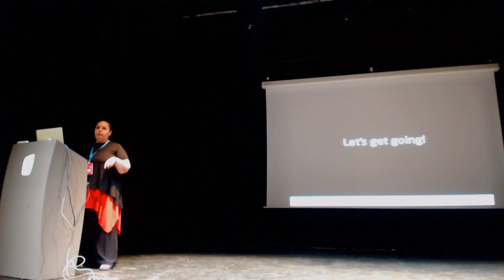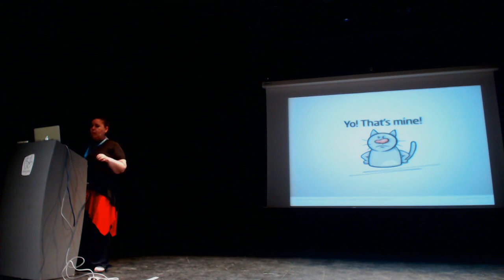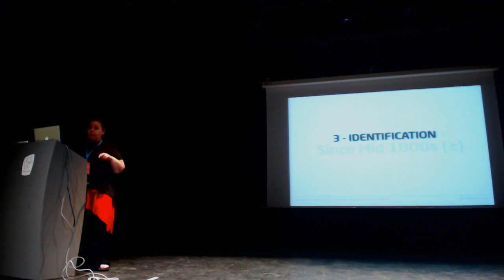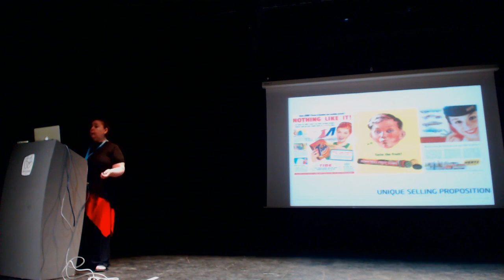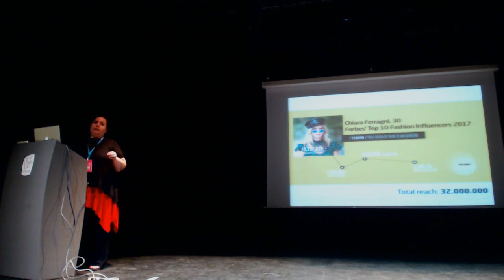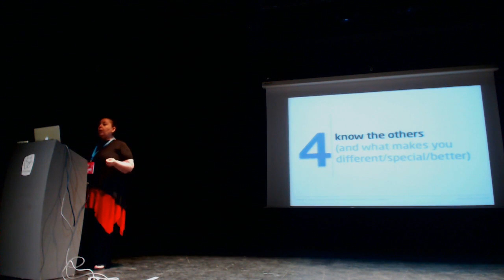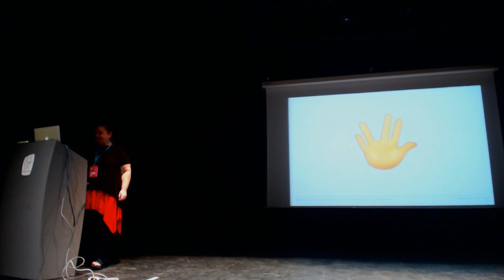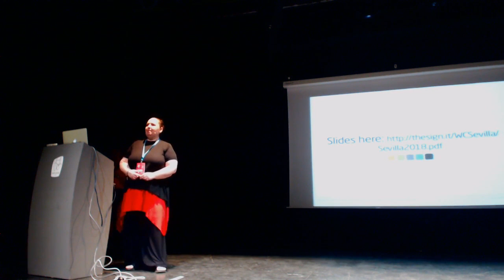Raffaella Isidori: From “it’s mine” to “it’s me”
The practice of branding can be traced back to 50.000 years ago. The concept of marketing branding to 4000 BC. And with the (r)evolution brought forth by Internet and Social Media, today “we are all brands” and as such, we all need to be aware of how a brand is best managed. This talk is a primer on the origin and the evolution of the concept of branding, so to better understand and care for our brand(s), regardless of their being a company, a product or a personal one. The talk covers 3 aspects of the branding practice: clarification on terminology, an historical overview to frame the culture, and a “branding recipe” section to highlight the process and the key aspects of quality branding.